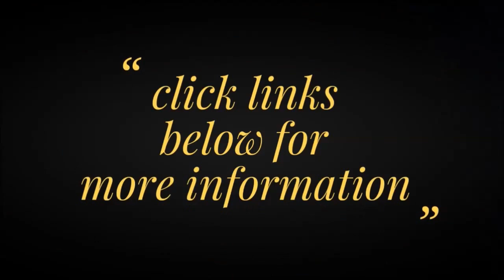Invicta Men's 15931 Russian Diver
Gold dial with metallic blue hands and black roman numerals and crown with screw-down protective cap.